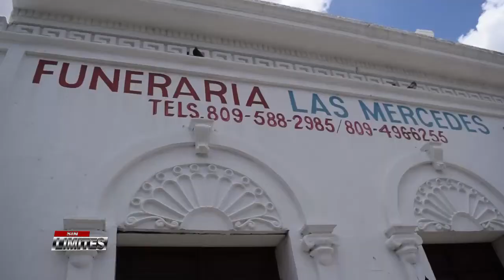Sepultan los restos del maestro Elvido Lora en SFM